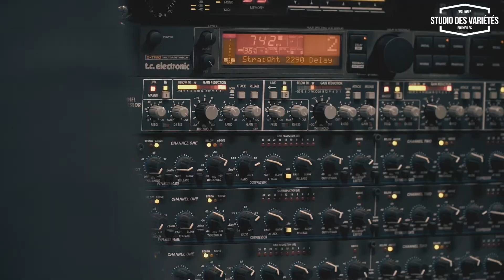Ils en parlent... PIERRE MOUSSARD en résidence avec le Studio des Variétés WB (Interview)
Pierre Moussard nous partage ses impressions après 2 jours de coaching scénique avec Cédric Van Caillie, et nous parle du programme mis en place pour lui par le Studio des Variétés WB.

- Le Studio des Variétés WB -

Le Studio des Variétés Wallonie Bruxelles est une structure pédagogique visant à accompagner les groupes et les artistes de Musiques Actuelles de Wallonie et de Bruxelles en leur offrant un soutien artistique professionnel via des résidences de coaching scénique, des formations, des cours de chants, des coachings d'interview, de perfectionnement d'anglais via des formations courtes, longues et à la carte.